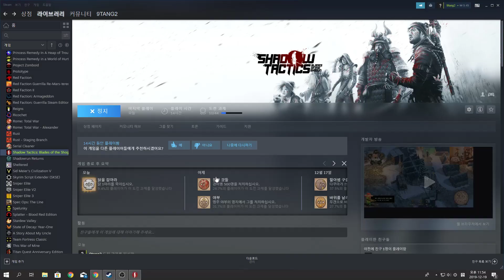Shadow Tactics: Blades of the Shogun 08